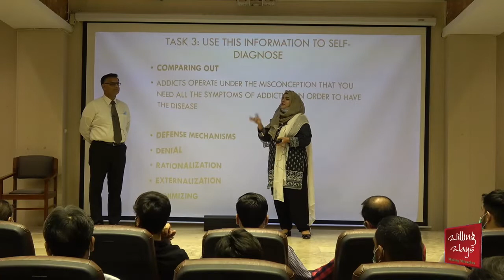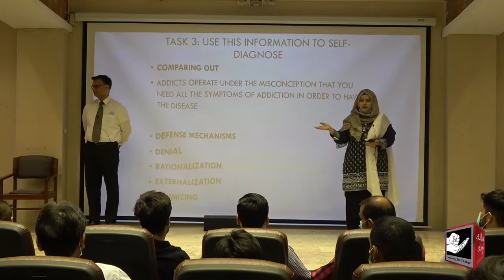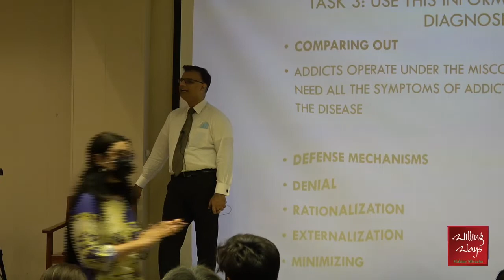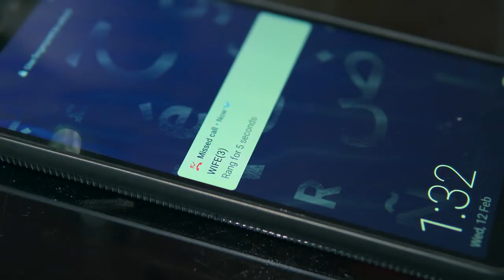نشے کے مریض کی ریکوری کے لیے کون سے سٹینڈز لگانا ضروری ہوتے ہیں؟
Interested to enhance your life skills?

◆ For Counseling Appointments:
 Lahore :Mr Mohsin Nawaz 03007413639
 Karachi: Mr Wakeel Murad 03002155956
Islamabad: Mr Talal Zubair 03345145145